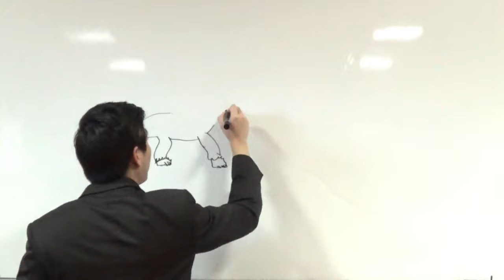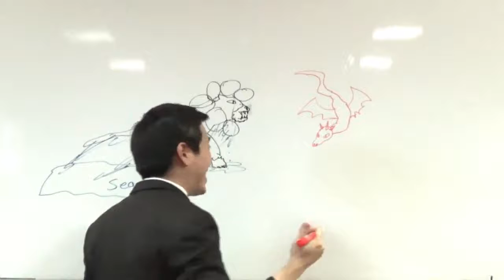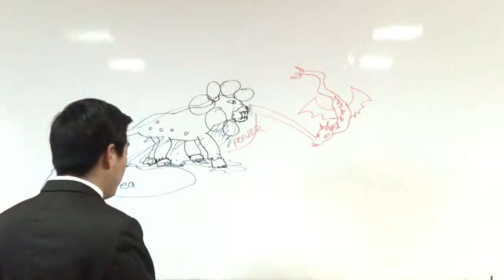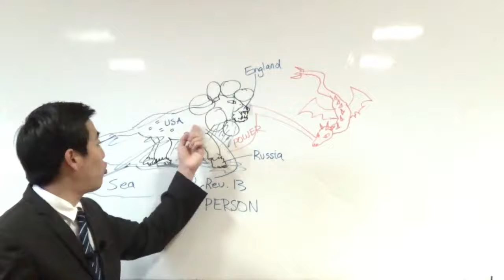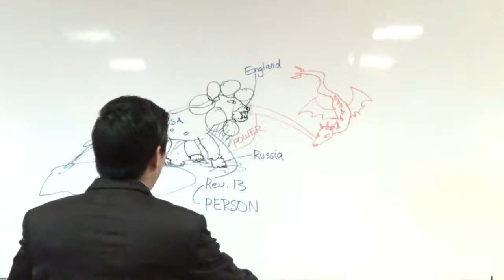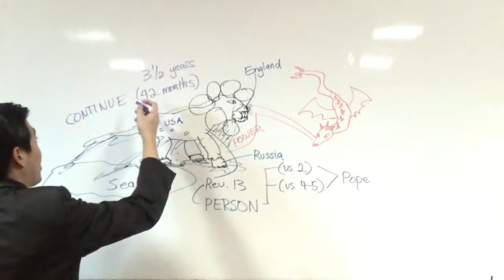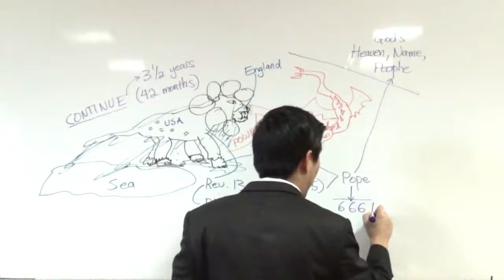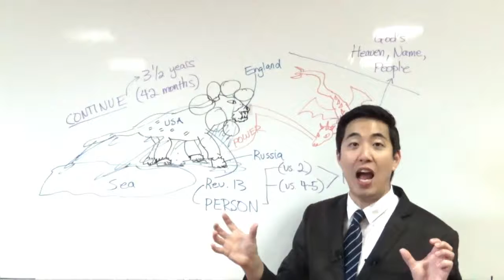What is the 666? || The Mark Of The Beast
The mark of the beast is coming and in the sermon, it will be talked about. The mark is a really bad thing and something that you don't want. Take a listen to what Dr. Gene Kim. You will enjoy this word and learn something new.